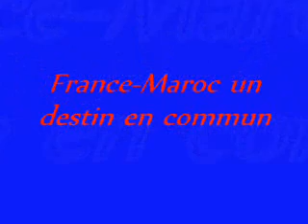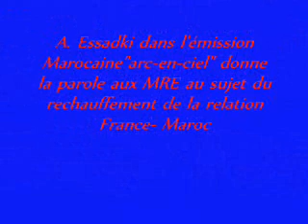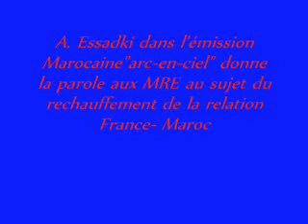Impressions des MRE sur la relation France-Maroc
Deux pays amis avec un destin commun et des intérêts vitaux en jeux.